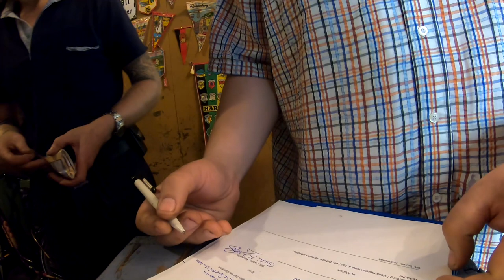Dennis braucht Kettenspannung + der Kunde hat zuviel gezahlt # 1019 Tommys Vlog´s